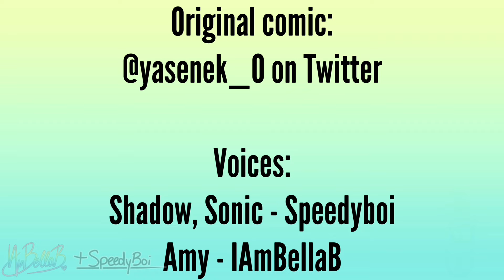Shadow discovers memes | Sonic Comic Dub (ft.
WOOO FIRST DUB OF 2024!!!